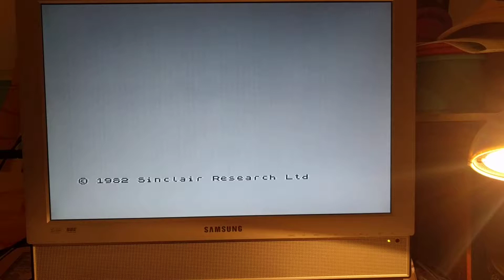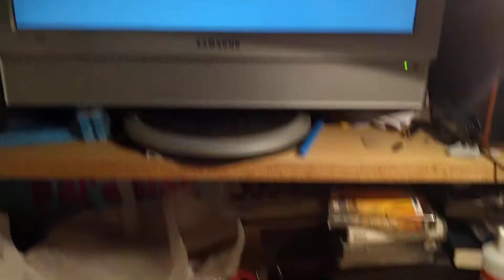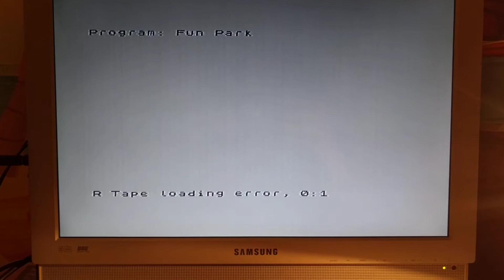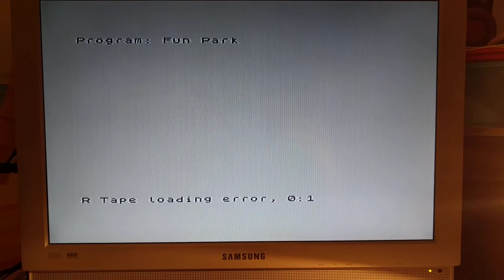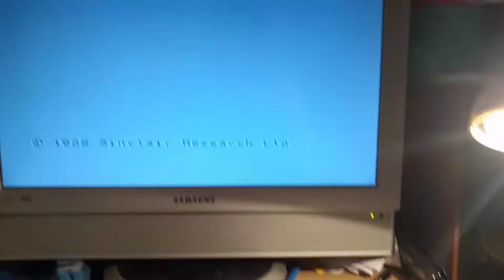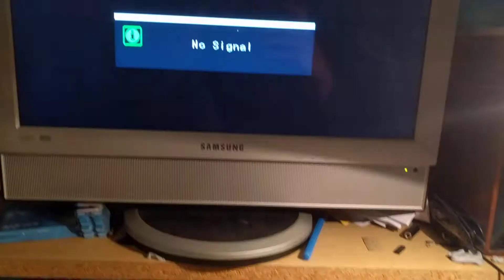Set up and run a Sinclair ZX Spectrum 48k in the 21st century - Part 2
In this video I show you how to setup loading from tape and show you a modern mass storage solution to load and save from an SD card.The SD card interface can be obtained from

More to follow in subsequent videos.